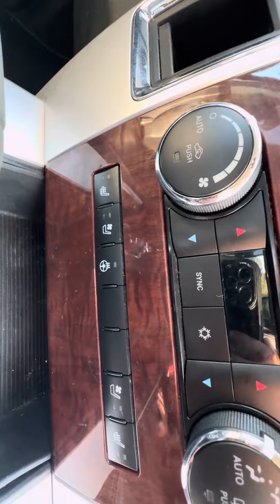Dodge Ram 1500 5.7Hemi Larami auto komis Osowa